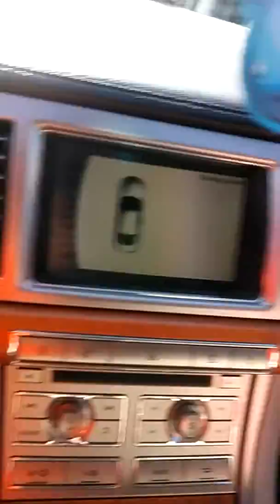$13000 worth of repairs...BUT GOD!!!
I was not expecting this one!!!